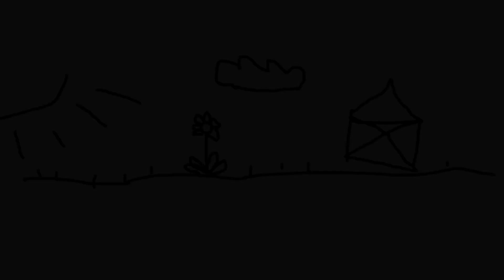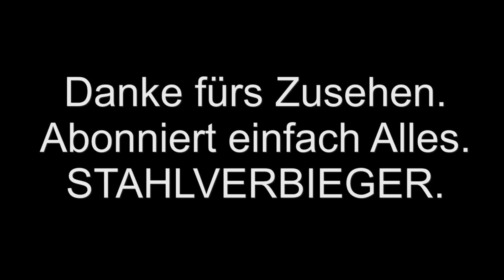Eure 5 Minuten: Meinl, Ibanez und ich